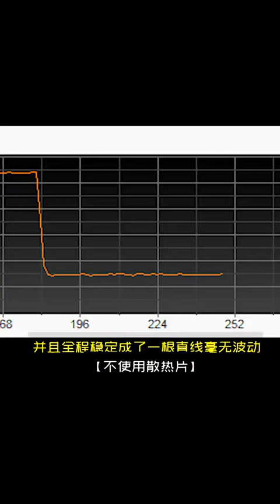缓外稳定1500M每秒写！SOLIDIGM P44